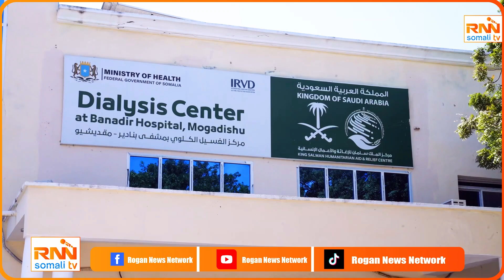DEG DEG: 20 Horjooge oo Katirsan AS Oo Lagu Dilay J/Hoose,Dagaalka Kasocda Kismaayo&Ciidanka PSF oo.